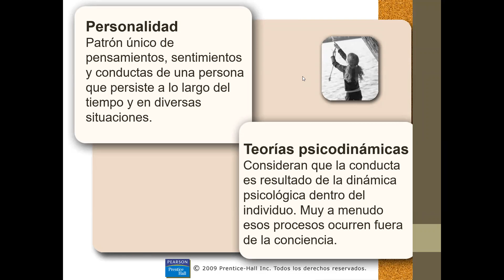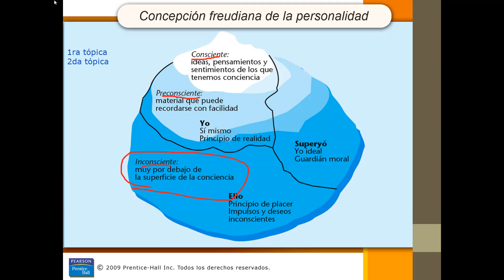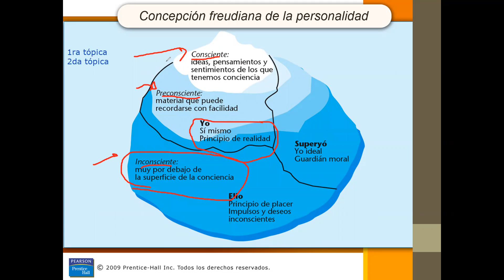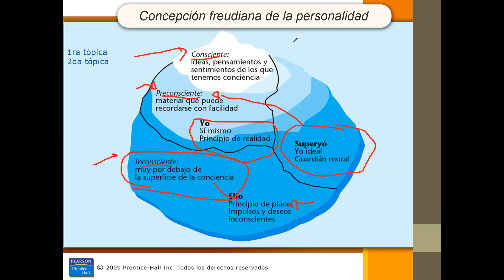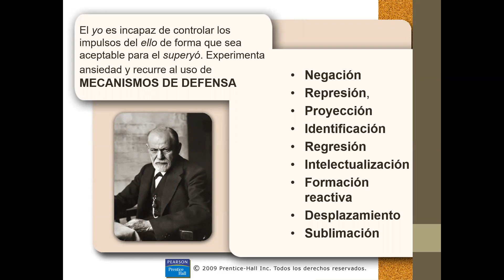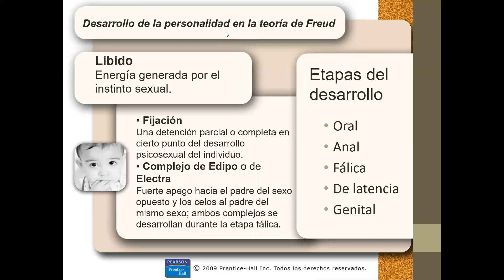Clase #33 - PsicoIogía General - 19-04-22